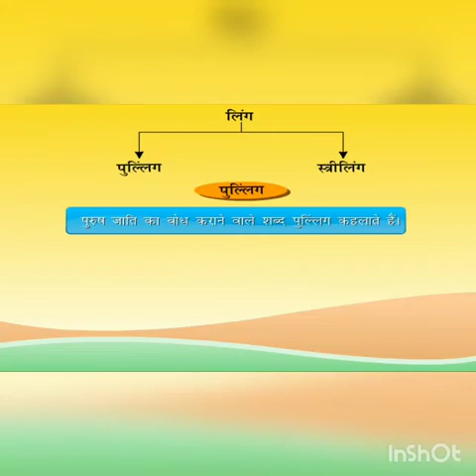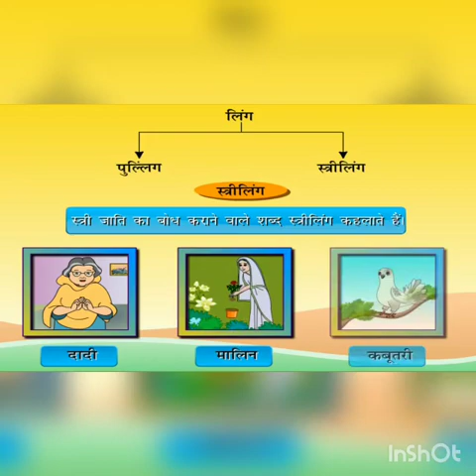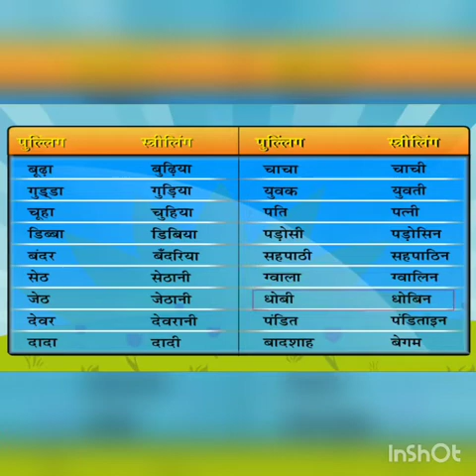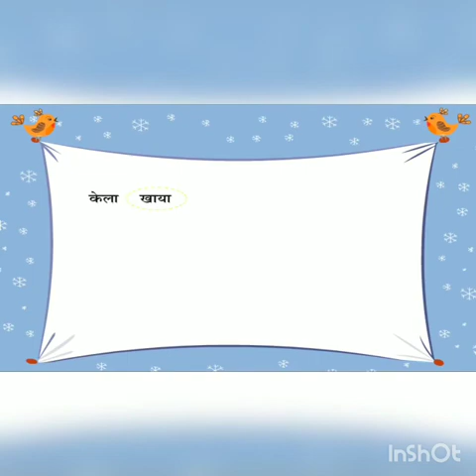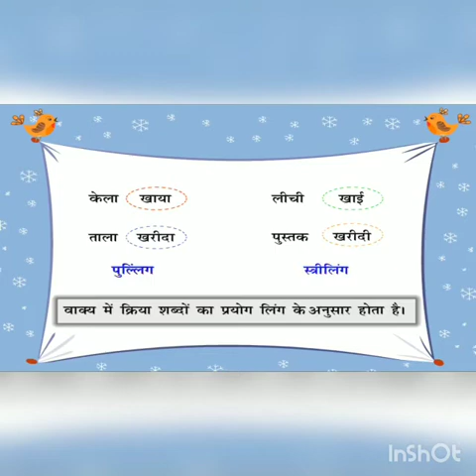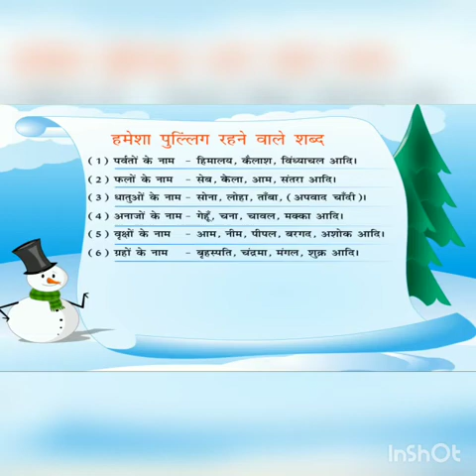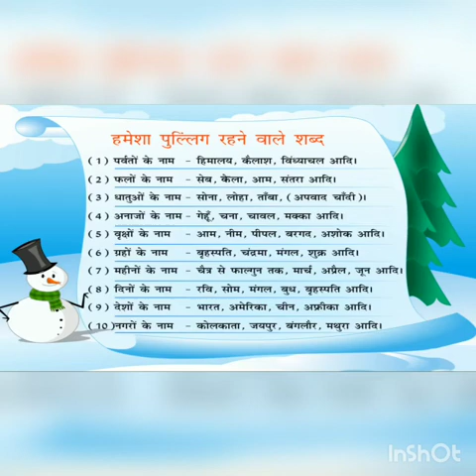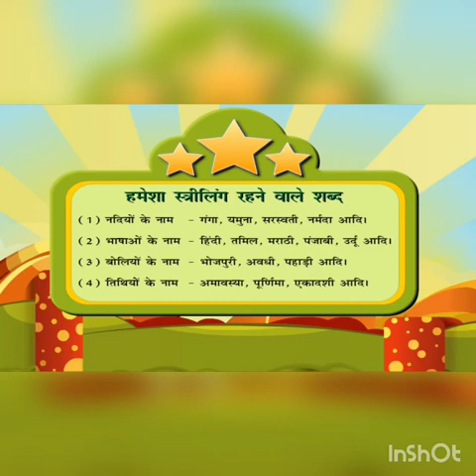Class 4 Hindi grammar gender